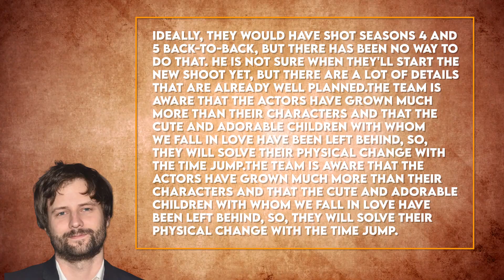Stranger Things Season 5 Trailer Leaked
Are you ready for Season 5 if Stranger Things?

ALSO, make sure to turn on our bell notifications so you never miss an upload of ours!